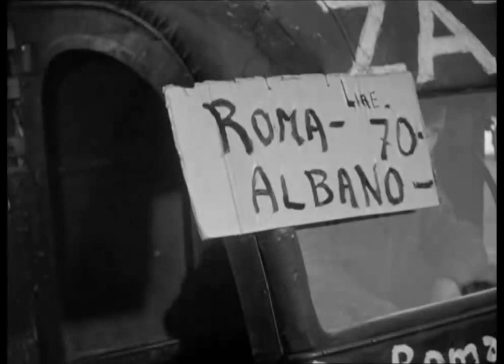Film girati all'Appio Tuscolano (4)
Brani tratti da: Sotto il sole di Roma - Renato Castellani - (1948) con: Oscar Blando, Liliana Mancini, Francesco Golisano.
Signore e signori, buonanotte –  Episodio “La bomba” - Luigi Comencini, Nanni Loy, Luigi Magni, Mario Monicelli, Ettore Scola – (1976) con:  Marcello Mastroianni, Monica Guerritore, Eros Pagni, Carlo Croccolo.
La finestra sul luna park -  Luigi Comencini – (1957) con: Giulia Rubini, Gastone Renzelli, Pierre Trabaud.
Se permettete parliamo di donne – Ettore Scola – (1964) con: Vittorio Gassman, Mario Brega, Luigi Proietti.